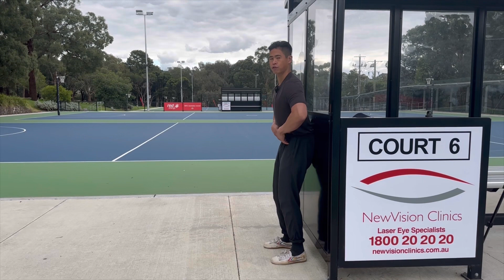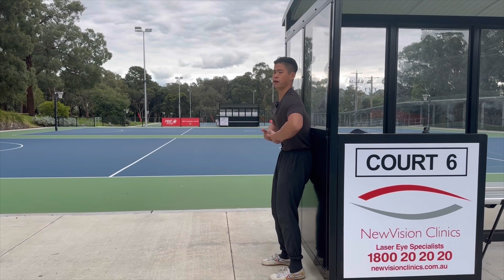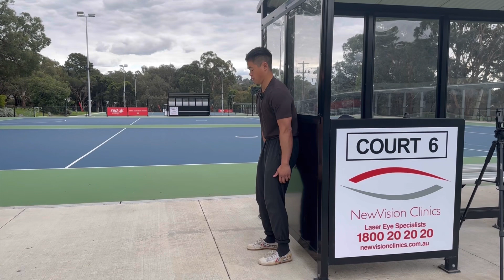Low Back Relief: Articulating the Lower Spine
Are you continually struggling with lower back muscular tension or discomfort?
I was struggling with lower left hip and back tension after a 2 year bicycle tour around Japan and China. Sitting in that position for 5+ hours a day left me with unusual tension patterns deep in the body.

Many people are not aware of the fine control that you can develop throughout the spine. The lower portion of the spine, from the ribs down to the tailbone, is an especially unknown area for most. I'm not talking about larger, global positions where the whole of the spine flexes/extends/rotates. We have the ability to develop minute, detailed control throughout our entire spine. There isn't just the "erector spinae" - there are multitudes of muscles that connect to different portions of the spine which allow fine control in almost every direction.

Realising this opens a new world of possibility in how we perceive and experience movement. The spine is the great organiser of the body, and learning how to move it differently opens the potential for repatterning long held lines of tension.

In this video I show techniques in how to articulate the lower spine in the sagittal plane.

Horizontal Oscillations open our awareness to how you can segmentally control different parts of the spine. Using a partner can be especially helpful for providing feedback and improving control and areas of the map which are "dark". Learning to horizontally translate the region of the sacrum opens and lengthens the back in a very different way to regular stretching positions.

Pelvis Tilts introduce the idea of forward and backward articulations.
Vertebral Peels onto the Wall integrates the articulation into a standing position.

Expect deep muscles of the abdomen, hip, lower back all come into demand. There is nothing fancy happening here, the movements are small, unremarkable, but yield hidden transformational power.

I recommend being patient and working one of these tools at a time. You could try the following protocol of 10 mins everyday. You will be surprised at the results.

Horizontal Oscillations - 30 days
Bent Over Pelvis Tilts - 30 days
Vertebral Peels onto Wall - 30 days

I have learnt these techniques from my time studying with @PraksisCanberra under Thomas Emerson, who has developed this from work under Simon Thakur of Ancestral Movement (@AncestralMovement).